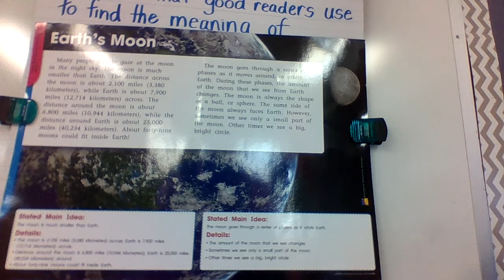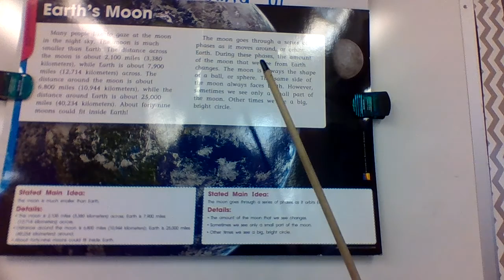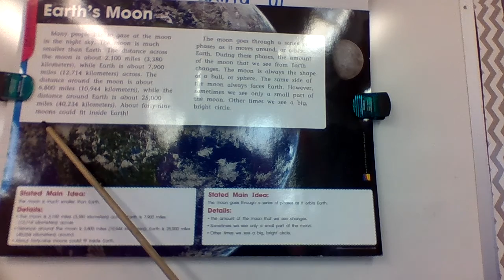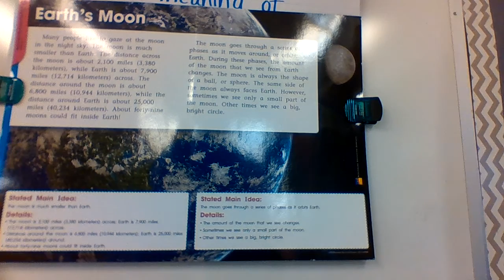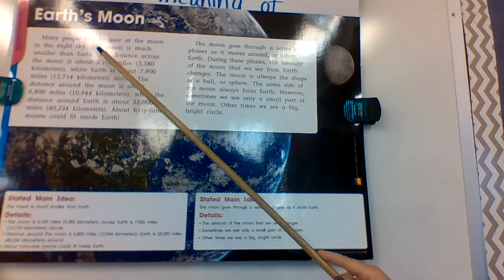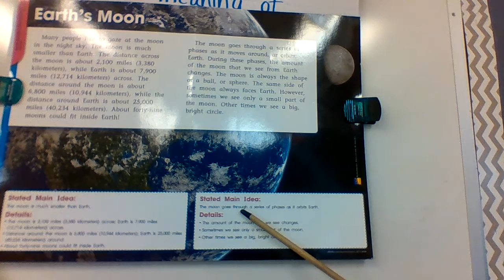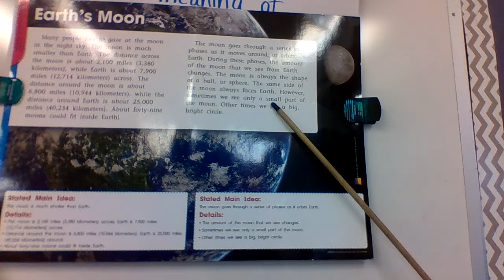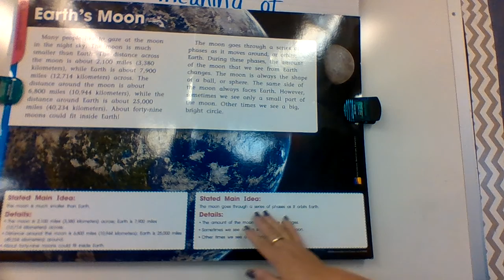Benchmark - Main Idea Day 2